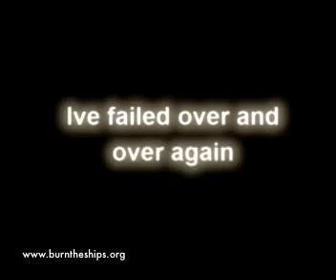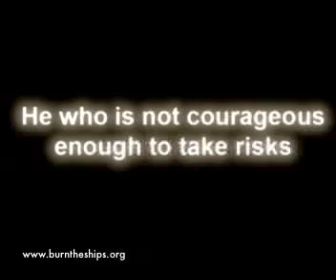Champions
- When success is the only option.

Intensely Powerful motivation to succeed